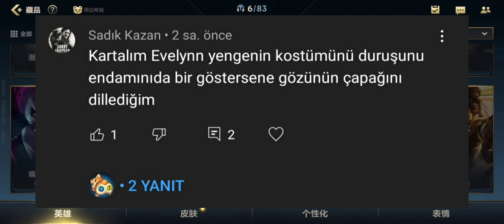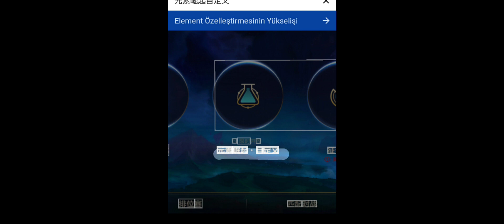Wild Rift ( Test ) : Elemental Dragonlar , İlahsindiren ve Omurgakıran , Rework İtemler , New Skins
wild rift 3.1 Elemental Dragons , wild rift Shen Karma  gameplay , omurga kıran, ilah sindiren itemleri wild rift , Rework İtemler ,  yeni özellikler , yeni dragonlar , yeni harita , yeni kostümler , Evelyn New skins
wild rift China test server

wild rift akali,
wild rift ashe,
wild rift Renakton,
wild rift dora,
wild rift togzilla,